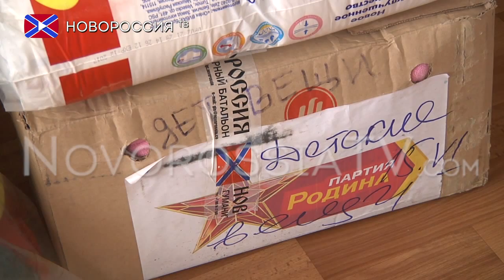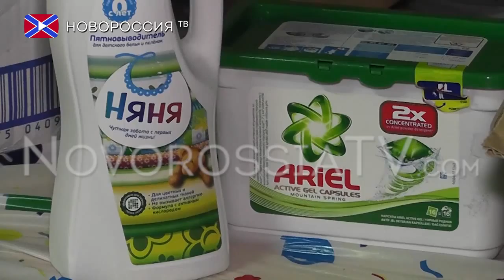Помощь Новоазовску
В целях упорядочивания внешней экономической деятельности и осуществления безналичных расчетов, по внешнеэкономическим контрактам. Хозяйствующие субъекты, зарегистрированные в Республике, должны производить свои расчеты строго в безналичной форме.
По всем вопросам обращаться в Центральный Республиканский Банк ДНР, пр-т Мира, 8а, к.314.

При личном содействии депутата Народного Совета от фракции Свободный Донбасс Екатерины Губаревой в Новоазовск доставили крупы, сладости, детское питание, памперсы, одежду и многое другое. Екатерина Юрьевна постоянно оказывает помощь и поддерживает тесные отношения не только с администрацией города, но и со многими жителями лично. Поэтому народ каждый раз с нетерпением ждет ее приезда и во многом остается ей благодарным.

Реквизиты:
Для переводов из России и СНГ на счета "Новороссия ТВ":
Сбербанк России
Номер карты 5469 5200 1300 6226 Павел Г.
Реквизиты счета:
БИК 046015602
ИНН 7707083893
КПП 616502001